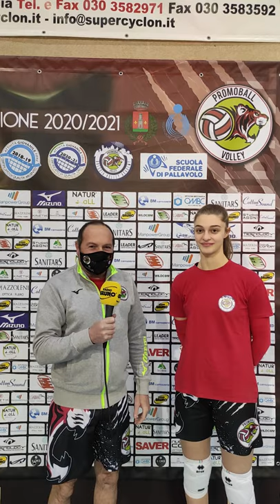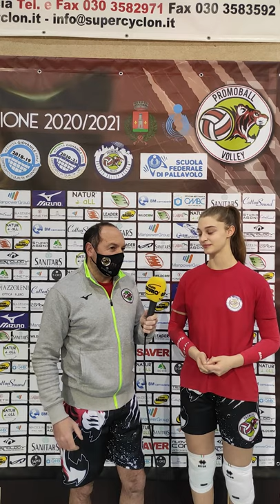Intervista Prepartita Igevo VR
Campionato di Pallavolo Femminile Serie B2, 2020/2021.
3°giornata di andata - sabato 6 febbraio 2021